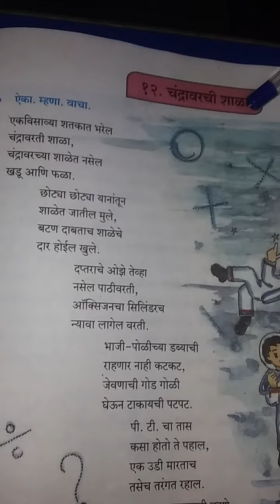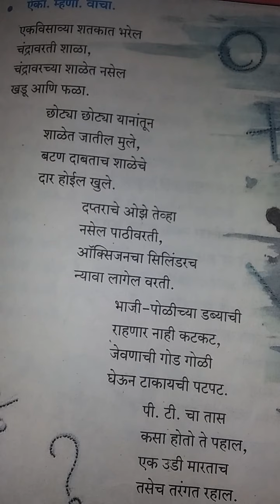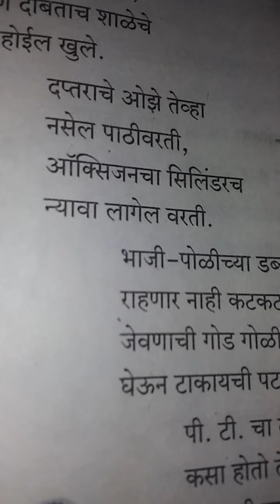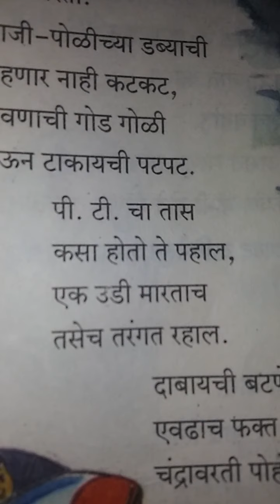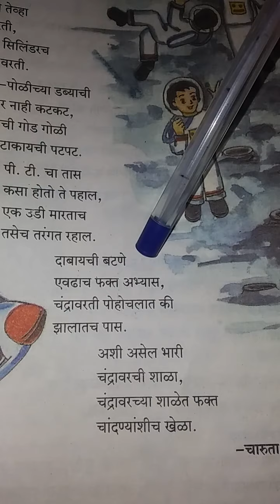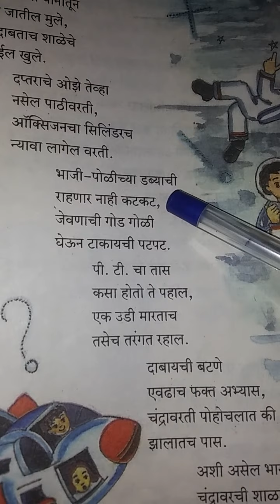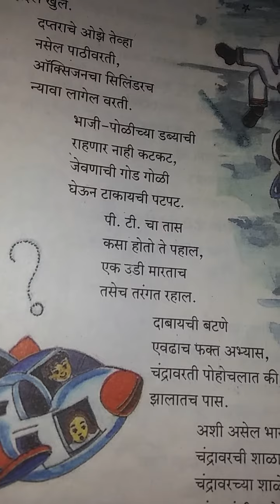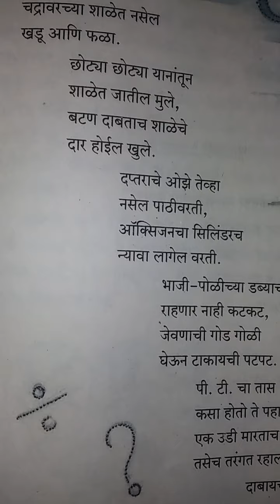std 6,sub Marathi,chapter 12 chandravarthi shala